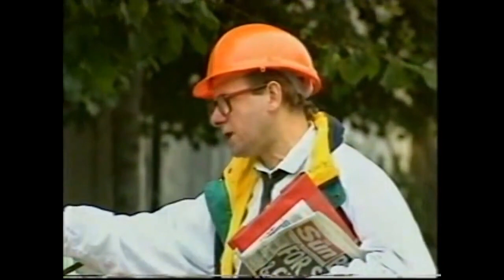Beadle's About - Toilet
Jeremy Beadle and his mischievious team play practical jokes on unsuspecting members of the public.